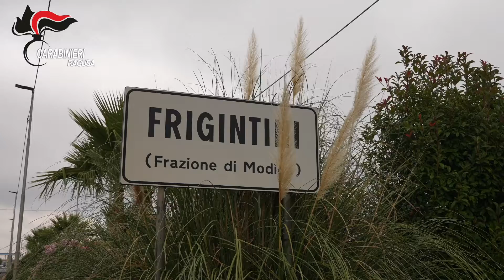I 100 anni di nonna Giorgia a Modica insieme ai carabinieri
Compleanno speciale per nonna Giorgia Muriana. Per festeggiare i suoi 100 anni i Carabinieri hanno bussato alla sua porta di casa per farle gli auguri e consegnarle un omaggio floreale accompagnato dall’immaginetta della Virgo Fidelis, patrona dell’Arma dei Carabinieri.
Ad accogliere i Comandanti della Compagnia e della Stazione di Modica oltre che alla festeggiata c’erano i tre figli, i nipoti e altri parenti che, ormai da diversi anni, si prendono cura dell’anziana donna e, soprattutto non le fanno mancare affetto e vicinanza.